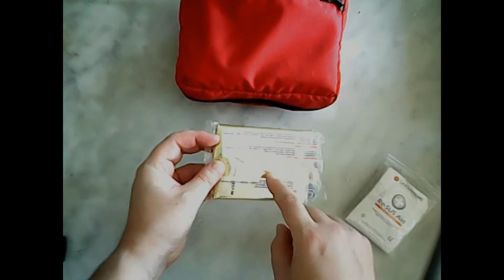First Aid Kit - il mio personale kit di primo soccorso da viaggio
In questo video anche lui purtroppo non sponsorizzato da nessuno :-) vi mostro cosa porto con me nel mio personale kit di primo soccorso che uso in viaggio, trekking, escursioni.
Tutto è materiale facilmente reperibile e adattabile agli usi personali.
Sono benvenuti suggerimenti e aggiunte